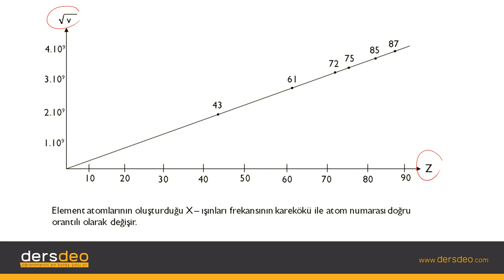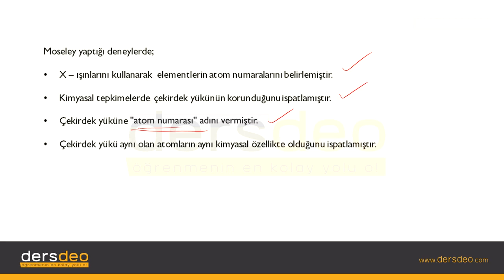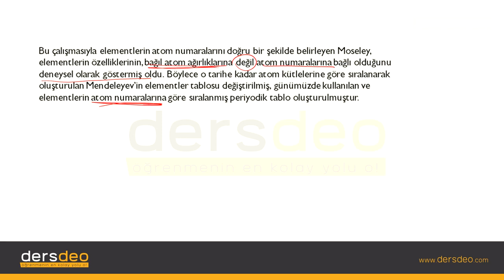Kimya, Atom ve Yapısı, Atom Numarası ve Çekirdek Yükü #05